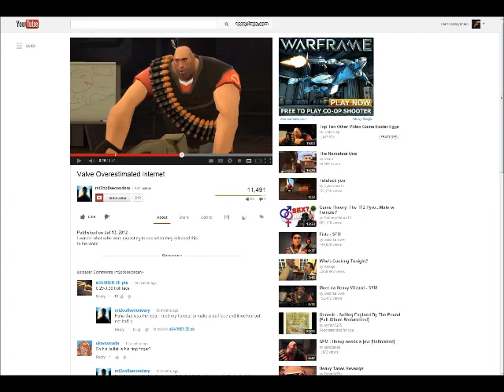A Retrospective with Siegfried Caddyshack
-spaghetti-

Guest stars include:

-Brave

-Toad

-zombie_medic

And a cameo appearance by {FL} Nick is Quick

Games featured:

-Killing Floor (menus only)

-Star Wars Jedi Knight II: Jedi Outcast